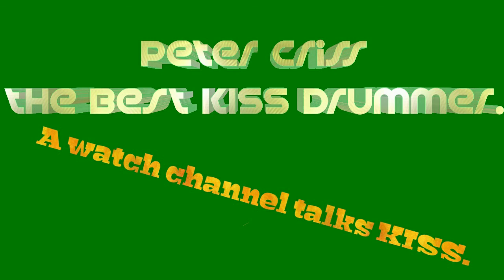Peter Criss the best KISS drummer. A watch channel talks KISS.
A watch channel tells why Peter Criss is the best KISS drummer.

There are so many reasons why Peter Criss is the best KISS drummer. I describe some of the reasons. For one example of many, Peter played a little ahead of the KISS songs which suited KISS songs perfectly.

Comment anything you like.
Comments are not censored by me.

If you like wristwatch related videos and discussions, check out the couple hundred plus videos, I have right on this channel.